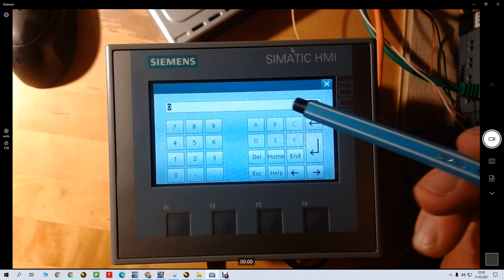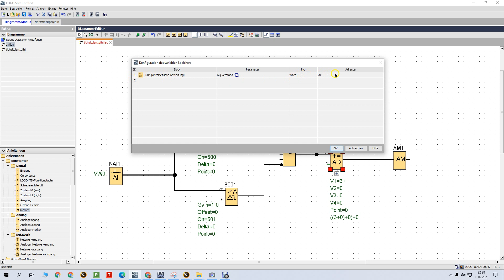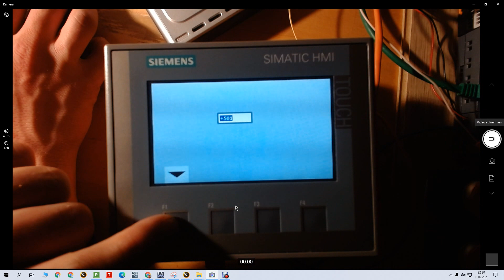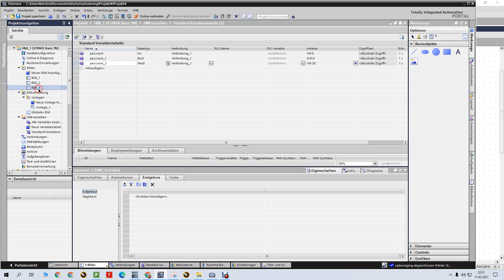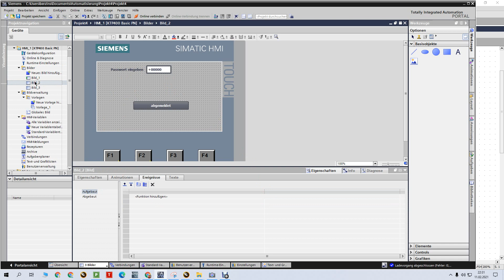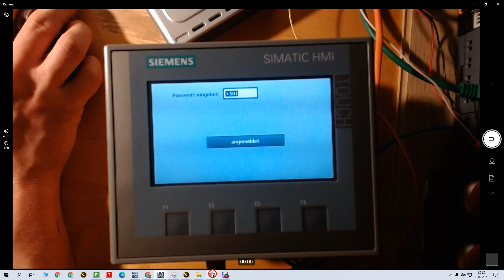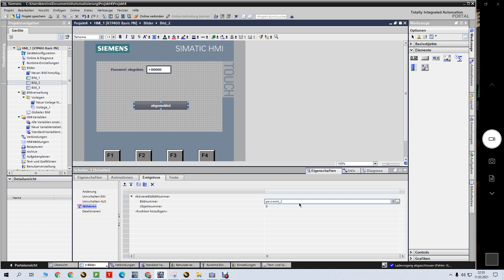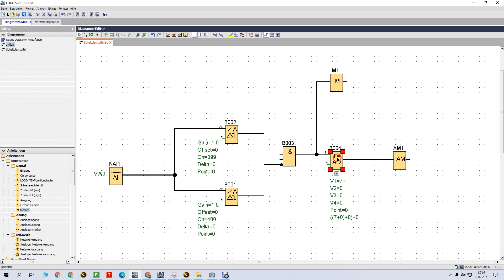Teil 15, Siemens Logo und HMI Bilder nur mit Passwort aufrufen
Schön öfters wurde ich gefragt ob und wie man Bilder nur dann aufrufen kann wenn man ein Passwort eingibt. Das geht zum einen über die Benutzerverwaltung im TIA Portal oder "einfacher" so wie ich es mache über eine Variabel.